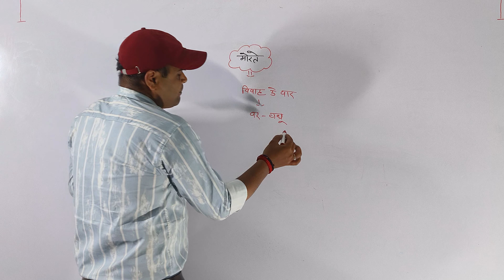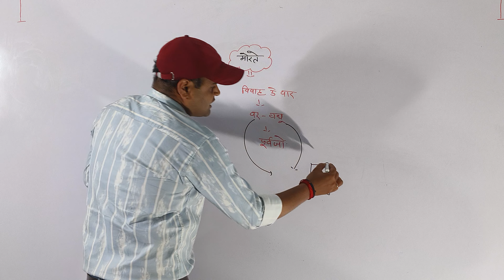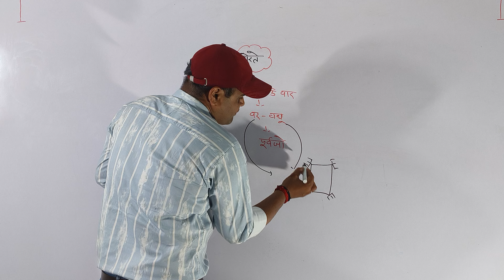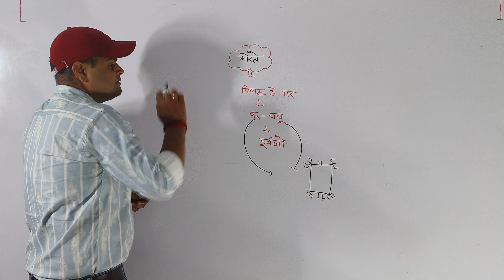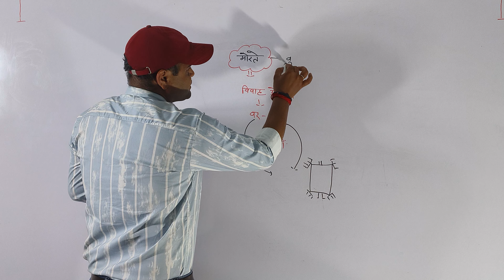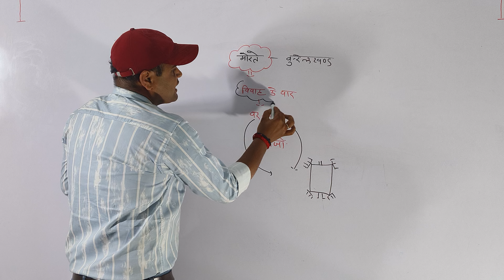November 21, 2023